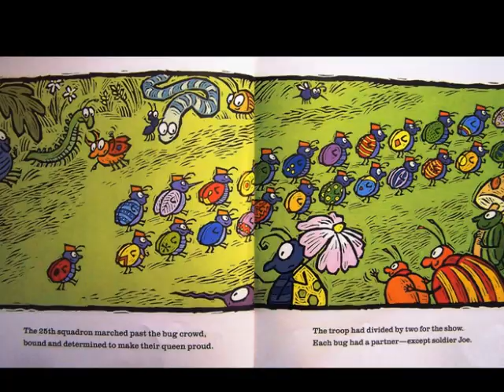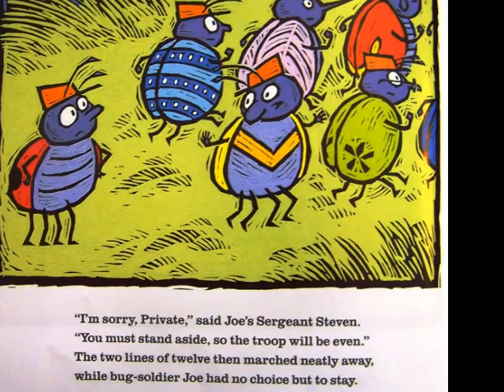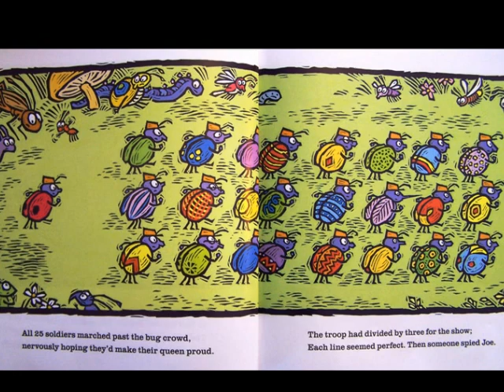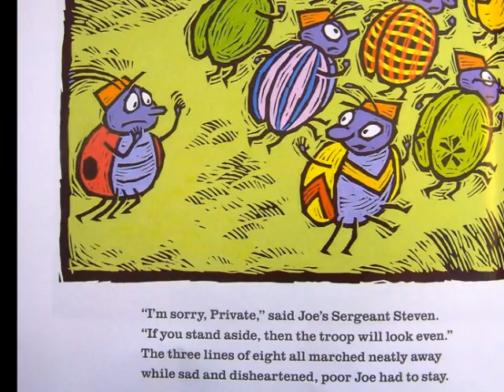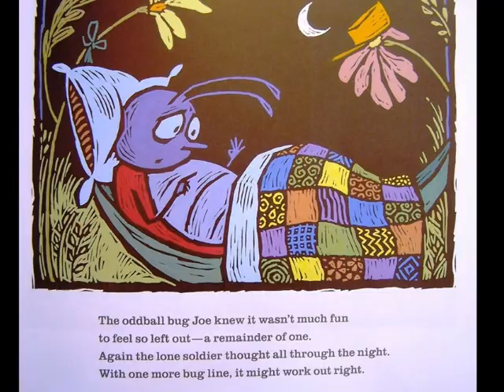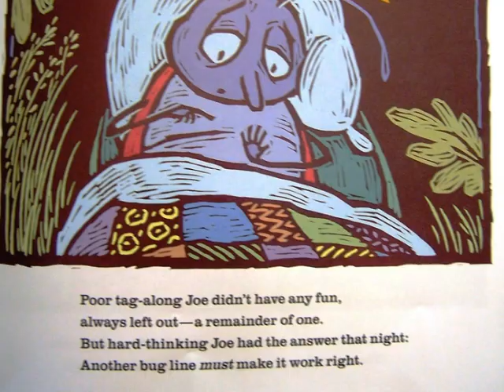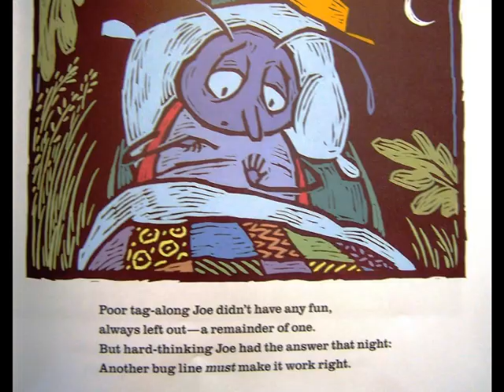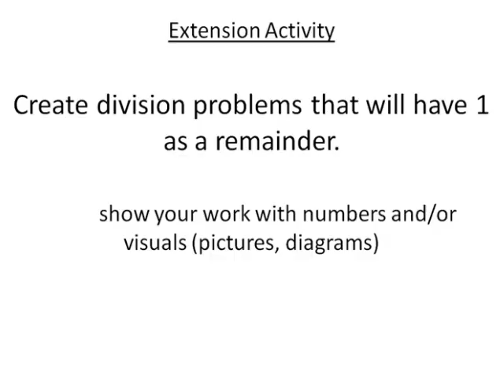Division: A Remainder of One interactive read aloud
with math questions embedded in the video